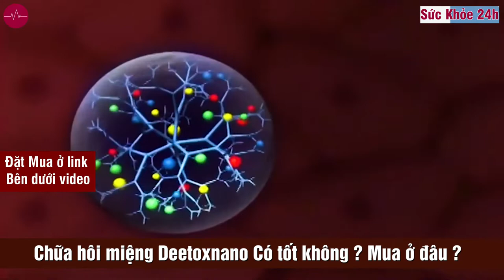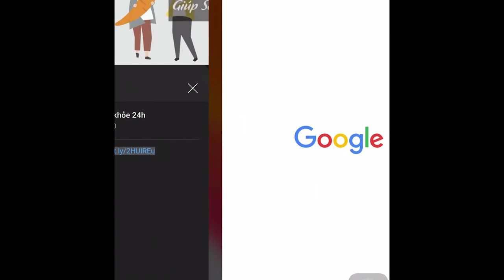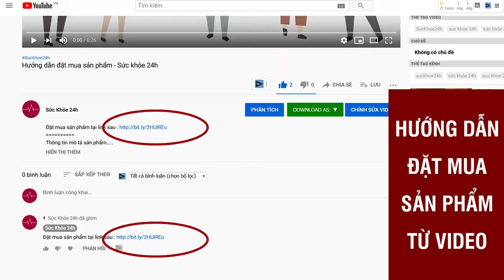Deetox Nano trị hôi miệng - Deetox Nano trị hôi miệng mua ở đâu?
Công dụng Deetox Nano trị hôi miệng · bổ trợ Chữa hơi thở có mùi, chảy máu chân răng, miệng hôi · Khử khuẩn, chống khuẩn, ngăn mùi hôi
DeetoxNano hay Deetox Nano là sản phẩm chuyên chữa trị hơi thở có mùi, hơi thở có mùi hôi theo một phương pháp hoàn mới, kế thừa của y dược gia truyền kết hợp với Tây Y dựa theo dây chuyền chế tao technology nano văn minh kết quả gấp 30 lần đối với các phương pháp thông thường.

Điều đặc biệt của full bộ DeetoxNano này là lạm dụng quá phối kết hợp chung 4 loại: viên uống, viên ngậm, chai xịt & chai nước uống súc. Sự kết hợp này tạo ra 1 combo sản phẩm toàn diện nhất hiện thời.

Dù bạn bị miệng có mùi hôi khó chữa, do di truyền, do cơ địa hay do những Nguyên Nhân khác thì khi dùng Deetox Nano đều đạt công dụng suôn sẻ. Nó bổ trợ chữa bệnh sát gốc rễ các Lý Do gây nên chứng miệng hôi.

DEETOXNANO được sản xuất với quy trình chế biến – đóng gói khép kín, áp dụng công nghệ nano hiện đại bên trên dây chuyền xí nghiệp đạt chuẩn chỉnh GMP tại công ty cổ phần BIGFA

Sản phẩm Deetoxnano giúp loại bỏ hiệu quả các loại ký sinh trùng và hôi miệng sau 1 liệu trình

- HẾT Hôi Miệng, Chảy Máu Chân Răng,
- Hôi Miệng Khử khuẩn, kháng khuẩn, ngăn mùi hôi trong khoang miệng
- Giúp duy trì hơi thở thơm mát cả ngày, giảm nhiệt, viêm lợi cấp tính, viêm họng!

Ưu điểm nổi bật của Deetox Nano
- Ưu điểm nổi bật của bộ sản phẩm cao cấp hôi miệng DeetoxNano 4 trong 1 so với các sản phẩm khác
- Chỉ cần sử dụng 3-7 ngày giảm 90% mùi hôi: VỚi BỘ SP DEETOXNANO thì hôi miệng dù 02 năm, 05 năm hay 10 năm
- Dạ Dày: Khắc phục chứng ợ chua trào ngược dạ dày,viêm thực quản trào ngược
- Bệnh về miệng: Hỗ trợ điều trị bệnh hôi miệng,giúp giảm các vấn đề về răng miệng như nhiệt miệng,viêm họng,viêm nướu lợi cấp tính,nhức răng,khoang miệng có kí sinh trùng vi khuẩn gây mùi hôi,thức ăn bám ở kẽ răng.
-  An toàn tuyệt đối: Sản Phẩm này không hề gây tác dụng phụ nào (đã được kiểm nghiệm bởi hàng ngàn khách hàng) Sản phẩm dùng được cho mọi độ tuổi, từ già trẻ lớn bé đều sử dụng được